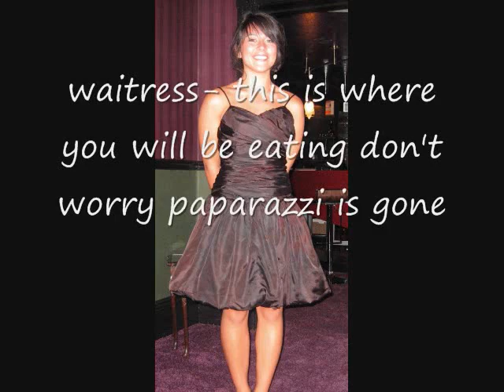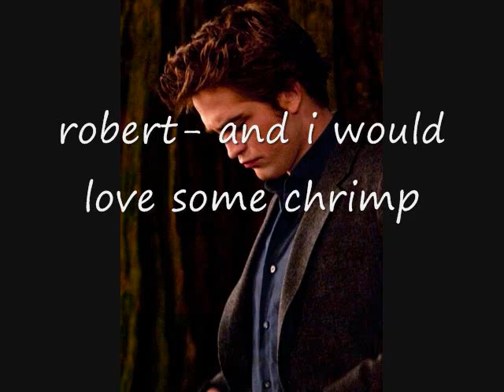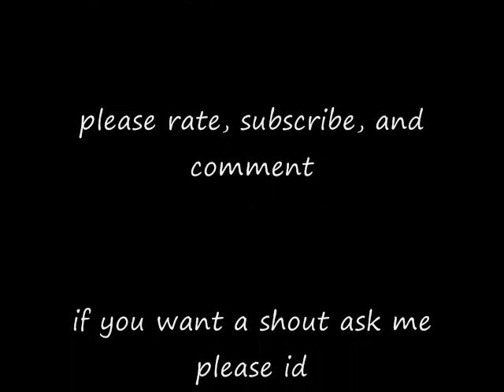robsten story #5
thankyou for watching sorry i didn't make this video after the 4 th one iv'e been busy please ask for shout outs and i will make a vidoe witrh those names on it